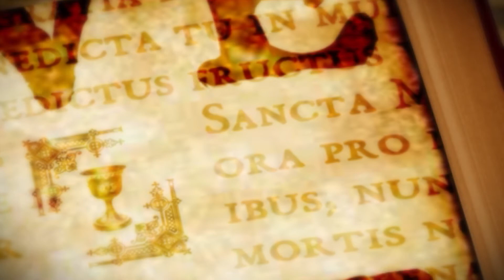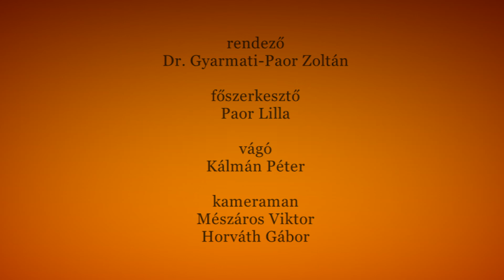Vallás és Kultúra 2016.11.05. hatoscsatorna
Téma: AMERIKAI PURITANIZMUS
Műsorvezető: Dr. Tokics Imre, Prof. Dr. Szigeti Jenő
Vendég: Dr. Szabó János, elnök, Rákbetegek Országos Szervezete